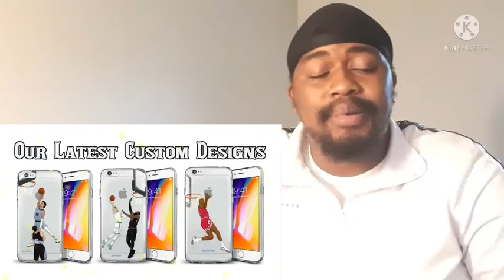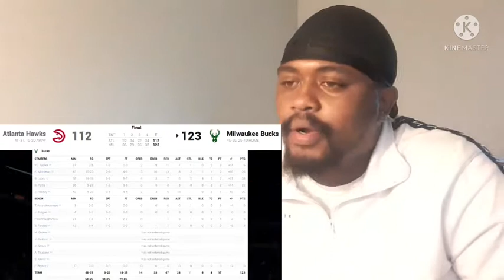Milwaukee Bucks vs Atlanta Hawks ECF GAME 5 Reaction Video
NEW Videos Everyday Shout Out To MLG For The Video.